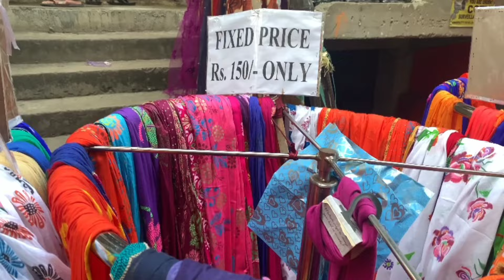Fancy Bazar Vlog / Rajashree Das/ Priyasri Boruah/guwahati